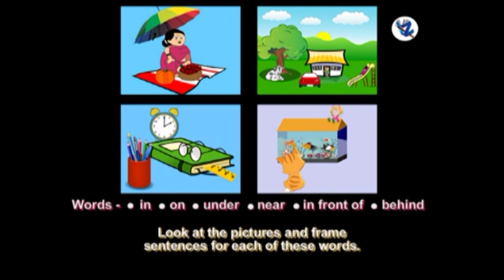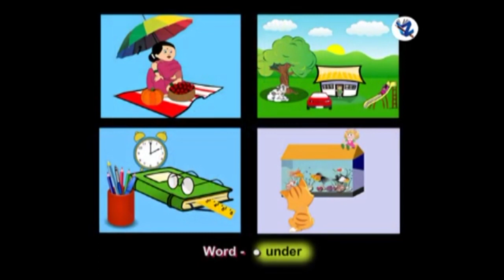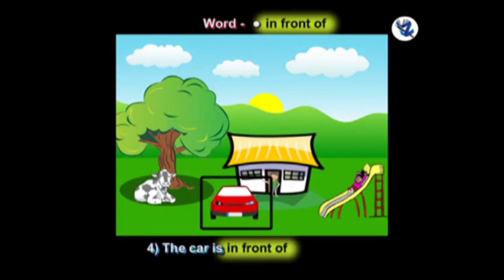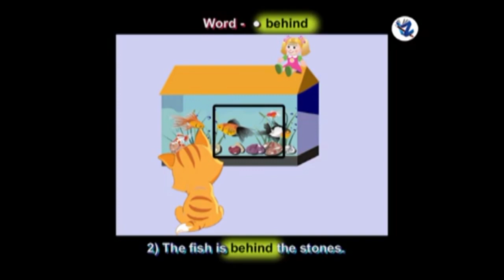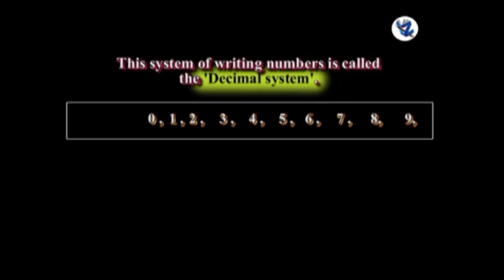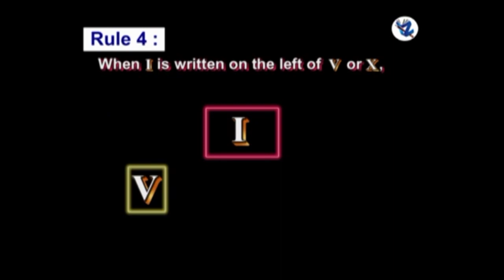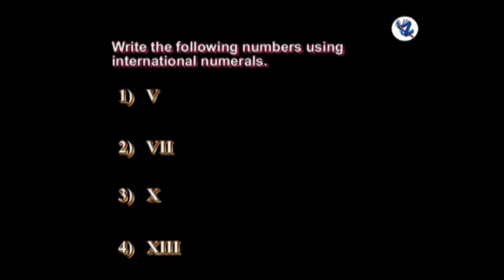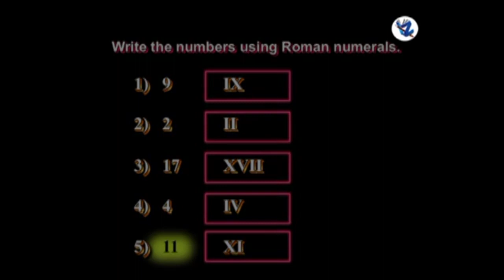5th Semi English Medium Demo Video Maharashtra State Board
Available in CDs/DVDs, `Pendrive and Mobile app also.
5th Semi English Medium Demo Video Maharashtra State Board Study material
- 5th English, 5th Marathi, 5th Hindi, 5th EVS Part 1 & 2
- Covers topics like Talking about things, sawarpada express, Nanadanvan, Roman Numerals,